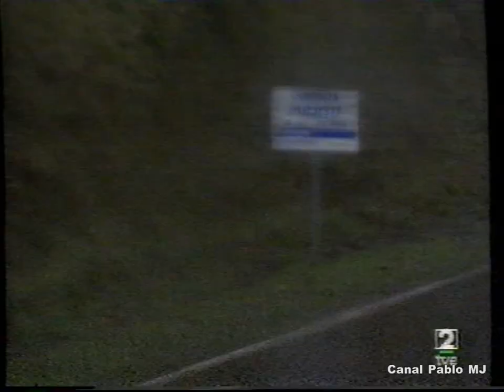Vuelta al Pais Vasco 1992 Resumen 3ª: Agurain - Ibardin